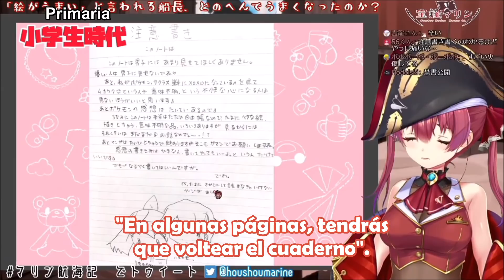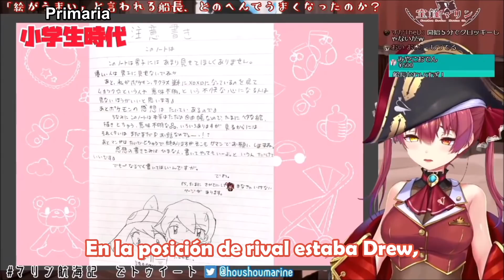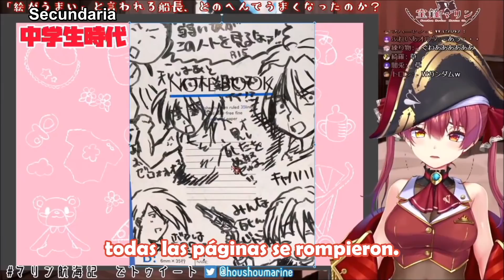Houshou Marine y el pasado de sus dibujos [Sub-Español] [Hololive] [VTuber]